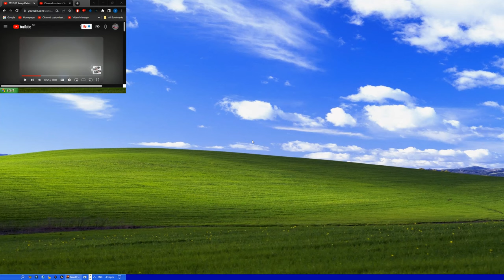Need for Speed III: Hot Pursuit (PC) - Hot Pursuit Racers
It's not everyday you see a speeding CLK GTR on your morning patrol. Or a car that shouldn't even exist.